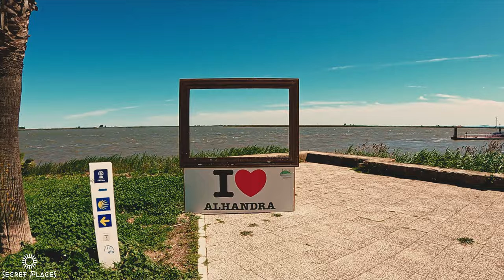Slow Motion Tour of Alhandra ( Near Lisbon) - Portugal - 4k UltraHD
A parish in the municipality of Vila Franca de Xira, probably founded by the Arabs, Alhandra was a fishing and rural village until the beginning of the 20th century. Due to the improvement of the communication routes and its natural riches - such as the limestone of the hills and brackish water - the large-scale industry broke with the traditional treatment of its peasants and fishermen, who started to operate in locksmiths and carpentries, tile factories , brick and cement.
Most of the houses in Alhandra are from the turn and beginning of the last century, many of them with industrial tile coverings from the 19th century. From the art of iron you can also appreciate interesting balconies and balconies.
Along the Tagus, the fishermen's huts were demolished, but the boats lined up on the riverbank still show the village's fishing roots. The square Soeiro Pereira Gomes, designed by the sculptors João Duarte and João Afra, is another of the attractions of the riverside area, as well as the Bandstand, dating from 1934, and the Dr. Sousa Martins House Museum, which hosts temporary exhibitions and brings together a collection significant in the history of the parish.
On top of the hill that dominates Alhandra, since 1883, the monument commemorating the victory of the Linhas de Torres has been erected. It was placed precisely where the first line of military fortifications started, which contributed so much to the victory of the Portuguese-British troops during the French invasions. Leisure space widely used by the locals, it has a viewpoint from where you can see the Lezírias, the Tagus and the village.
The  S.João partys mobilize the town every June for centuries. By tradition, bonfires are made, which the youngest jump at night, fireworks are set off, and a procession of boats on the Tagus can be watched.

travel vlog,
traveler,
traveller,
travel without money,
travels with geordie,
travel to indi,
travel songs,
travel thirsty,
travel video,
travel the world,
travel and share portugal,
travel alone,
travel and share tour pelo motorhome,
travel and share motorhome,
travel and share your,
travel around the world,
travel and share comida,
travel and share madrid,
a traveler,
a traveler life,
a travel through time,
a traveller song,
a traveler's guide to the planets,
a travel blog,
a traveller in time tv series 1978,
a traveling spirit daniel kadawatha,
á châu travel,
travel backpack,
travel bag,
travel blog,
travel back in time,
travel beach,
travel blogger,
travel ban ilovefriday,
travel blogs,
b traveller avijan,
b travel vlog video,
travel b roll,
travel b alive,
travel b roll video,
travelmate b,
travel b roll music,
travel b roll tutorial,
travel couple,
travel cinematic video,
travel colombia,
travel capsule wardrobe,
travel cheap,
travel capsule wardrobe winter,
travel consultant,
travel channel,
c travel vlogs,
c travels world,
travel c stand,
j c travel stories,
l&c travels,
usb c travel hub microsoft,
c m travel in auto,
class c travel trailers,